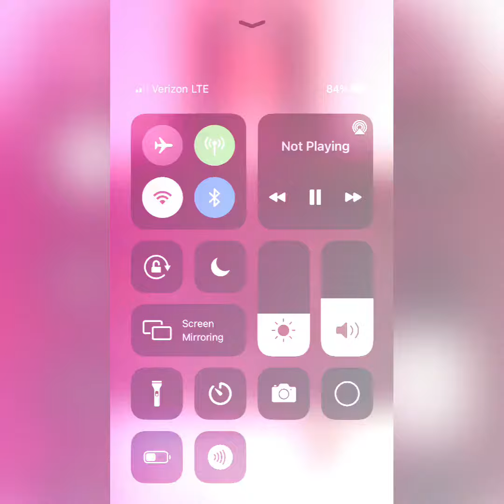My fine art collection Pt.46 l draw Mickey Mouse 🐭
This drawing was in 03/26/21